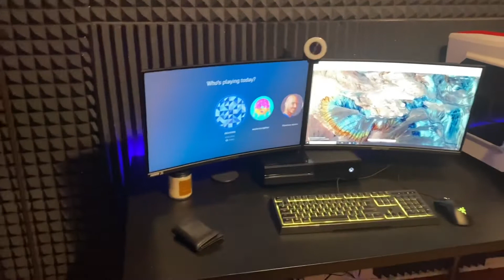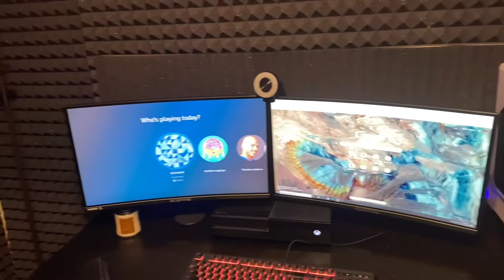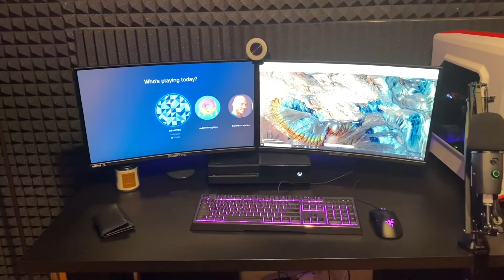Are Dual Monitors Worth It?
For todays video we are going to be looking at if having dual monitors are really worth it. Personally I would say yes but Im going to be giving you guys the reasons why you should have dual monitors and why you might not what them. If you guys want to purchases the monitors I use then I will link them down below. I hope this video helps you guys find out if dual monitors are worth it. I love my dual monitors setup but it might find it worth it. Just because you have dual monitors doesn't mean that you have to use both for just your computer as well I use my monitors for different things.